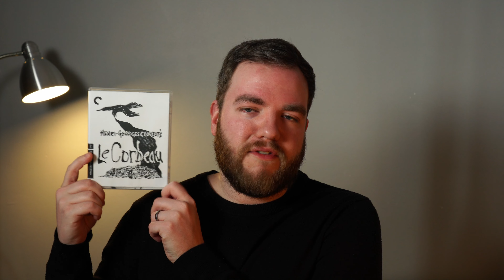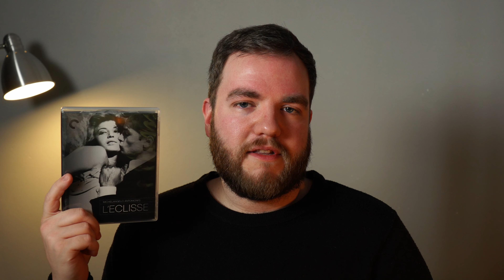CRITERION COLLECTION films that NO ONE bought in the FLASH SALE!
The Criterion flash sale has been and gone...these are some underrated and underseen titles that no one picked up!